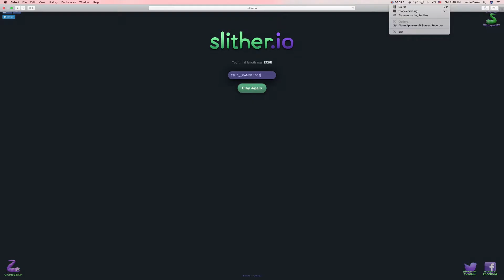slither io #1 I want revenge